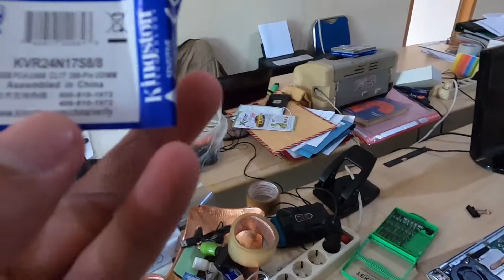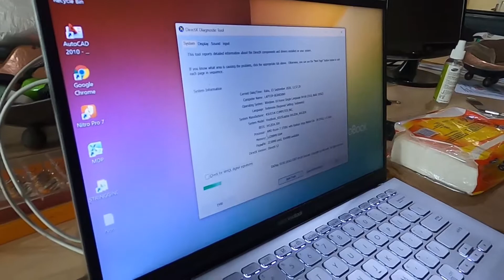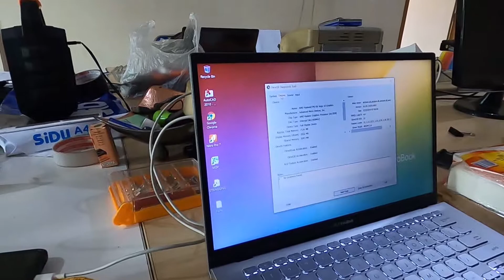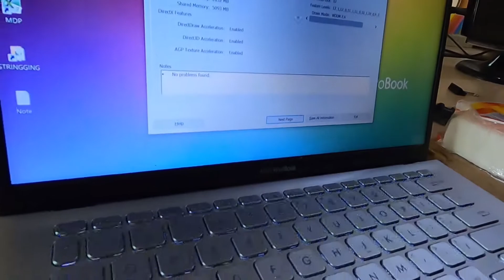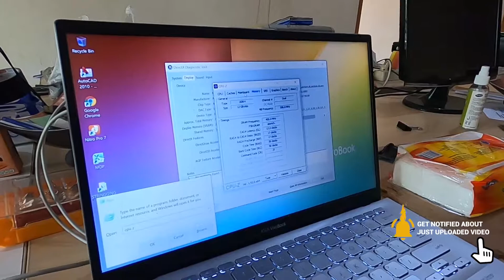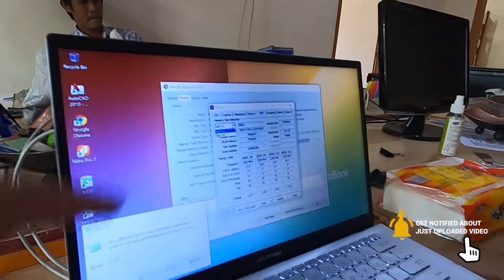UPGRADE RAM Asus A412D RYZEN 7 3700U Vivobook Ultra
ASUS Vivobook A412D 14" FHD/AMD Ryzen 7-3700U/8GB/512GB SSD/AMD Radeon Vega 10/WIN 10 Transparent Silver

I use Bahasa in this video. If you are from another country, just use subtitles. I hope this helps you.
How to use subtitle youtube video?
Cara menggunakan subtitle video yutub?

► Indonesia payment (GOPAY, OVO, DANA, Bank Transfer)
Original video by ZHOPEDIA

My Gear:
🚁 Drone - Fimi X8 SE 2020 with 3 AXIS GIMBAL 4K CAMERA
💻 Laptop Gaming - Acer Nitro 5 PREDATOR

agar selalu update dengan video terbarunya.

Please feel free to post them in the comment section below👇

Related Search:
UPGRADE RAM ASUS VIVOBOOK A412DA, HOW TO UPGRADE MEMORY ASUS VIVOBOOK,
Cara Menambah RAM di Laptop Asus Vivobook A412D, UPFRADE RAM Asus Vivobook A412D RYZEN 7 3700U,

Upgrade ram asus a412fl, Upgrade ram asus a412fa, Upgrade ram asus a412, Upgrade ram asus a412da ryzen 3, Upgrade ram asus vivobook a412d, Upgrade ssd asus laptop asus a412da,

Cara menambah ram laptop asus, Cara menambah ram laptop asus vivobook, cara tambah ram laptop asus, cara tambah ram laptop asus x441u,